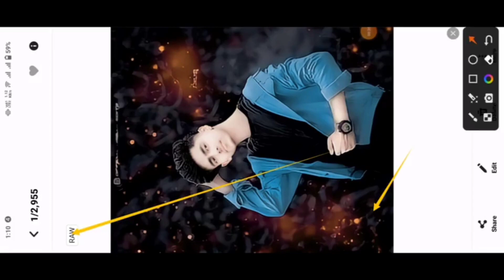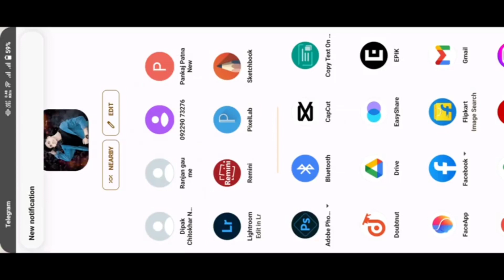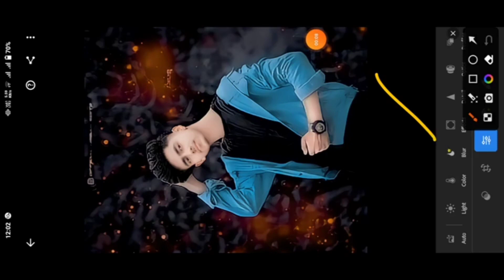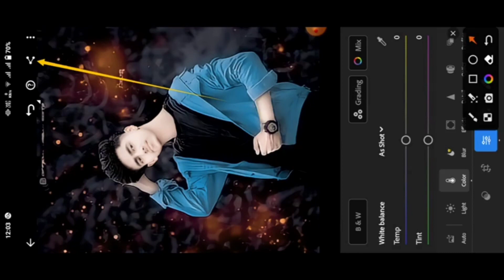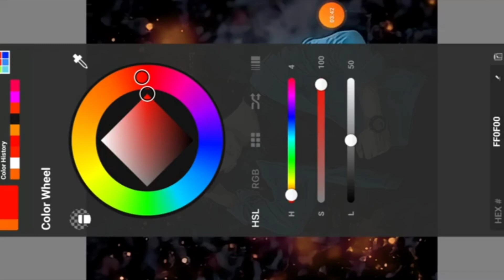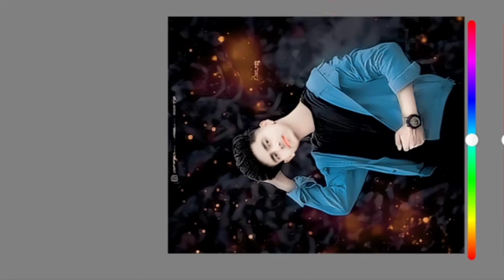Lightroom preset copy paste photo editing | Blue and orange effect Lightroom photo editing hd video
दोस्तों मेरे चैनल पर आने के लिए धन्यवाद ❤ में इस video में बताया हु Lightroom preset ko copy karne ke baad pest kaise kare और Lightroom photo editing  और 2024 ka new trending Lightroom photo editing 🎉 👉 अगर मेरे चैनल पर पहली बार आए है तो भाई मेरे चैनल को 🎉❤ subscribe कार लीजिए 🎉❤

kiywords :-